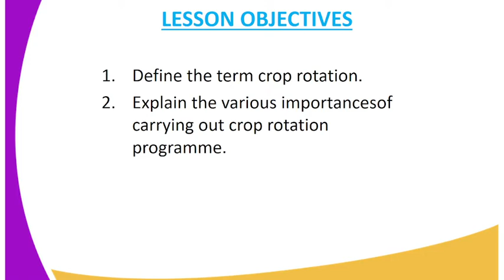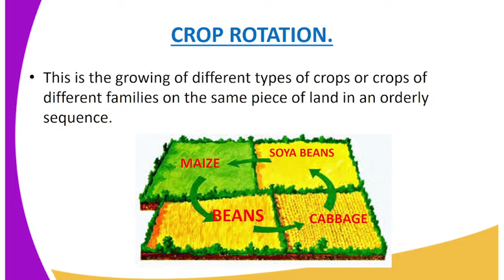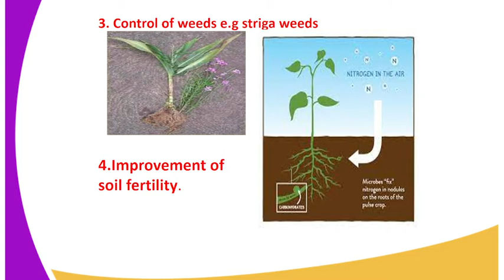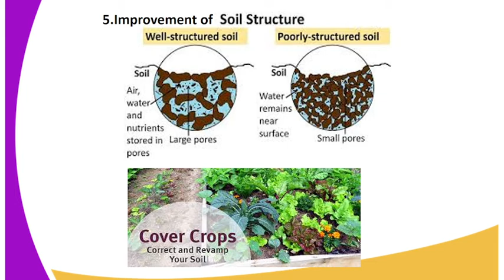FORM 2 AGRUCULTURE LESSON 25 crop rotation